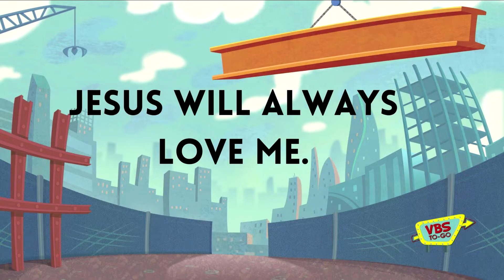VBS TO-GO Children's Bible Study Blueprint Day 4